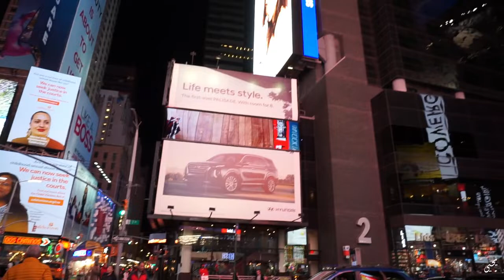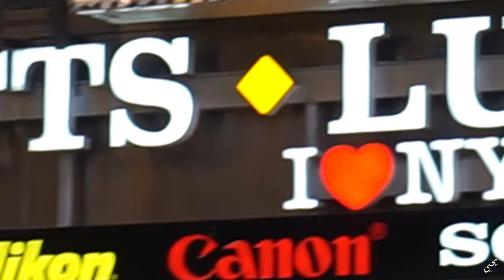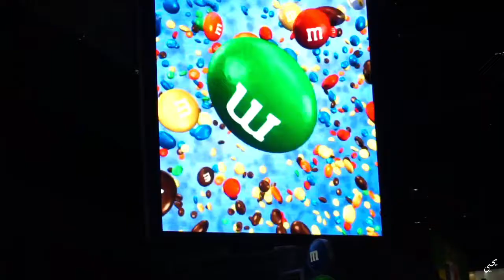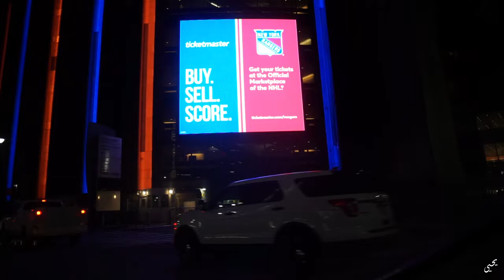New York | Times Square Vlog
Hi Guys! I really hope you guys enjoyed this New York Times Square Vlog.
This is a Night time version soon I will be uploading New York Day time Version.